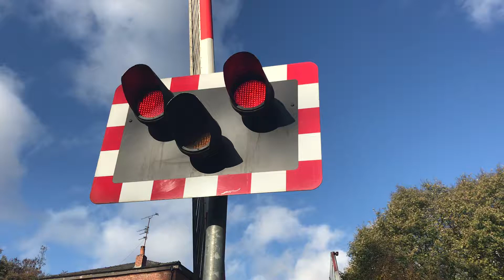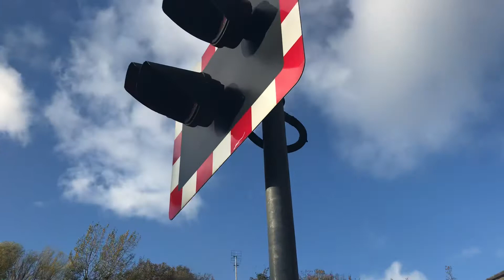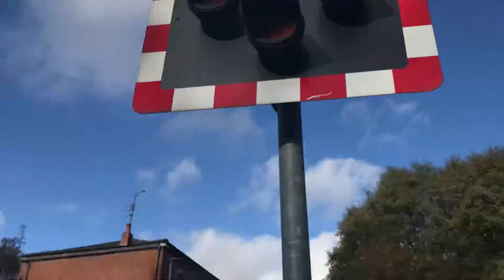Berry brow level crossing at Clayton bridge 2